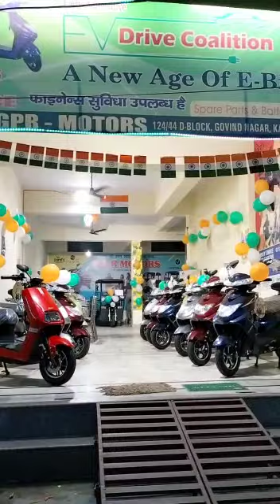E Rickshaw | Electric Scooter | Dealer in Kanpur | Bharat E Rickshaw | Lords Electric Scooter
BHARAT E Rickshaw offering various E Rickshaw. You can find dealer.

Lords Electric Scooter offering various Electric Scooty. You can find dealer.